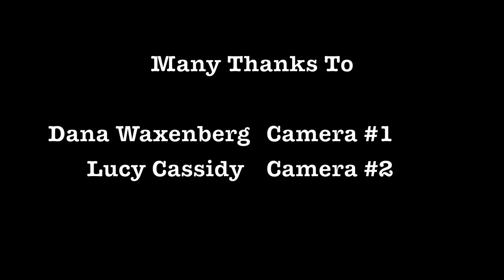Lil' Romeo and Juliet - Shakespeare Rap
This rap highlights key aspects of WIlliam Shakespeare's life and summarizes his play "Romeo and Juliet" in a fun and modern way